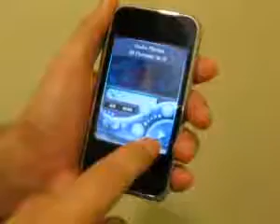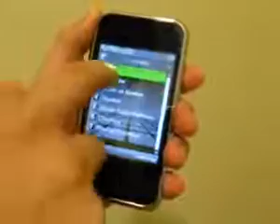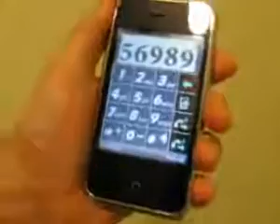ML 27298824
Video Migrado